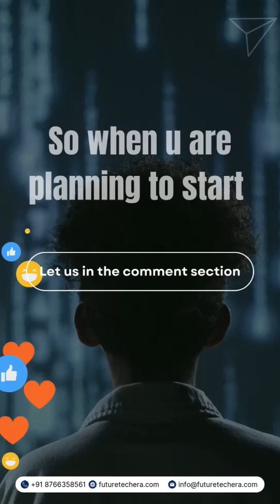What is UiPath AI Center ?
UiPath AI Center is a platform that allows users to deploy, manage, and improve Machine Learning (ML) models and consume them within RPA workflows. It simplifies the integration of AI into robotic process automation (RPA) by providing a centralized location for managing ML models and making them accessible to automation developers.     AI Center helps make these software robots smarter by adding capabilities to them.

UiPath® AI Center is a service that allows you to deploy, manage, and continuously improve Machine Learning models and consume them within RPA workflows in Studio. It bridges the gap between RPA and AI, allowing users to build cognitive automations.
AI Center is the infrastructure on top of which UiPath Document Understanding machine learning models run.

Use Cases:
• Document Understanding: AI Center can be used to extract data from documents and automate processes related to invoice processing, contract management, and other document-intensive tasks.
• Data Extraction: AI models can be used to extract structured data from unstructured sources, such as emails, PDFs, and images.
• Natural Language Processing (NLP): AI Center can be used to automate tasks that involve natural language processing, such as sentiment analysis, text classification, and chatbot development.
• Image Recognition: AI models can be used to automate tasks that involve image recognition, such as facial recognition, object detection, and image classification.